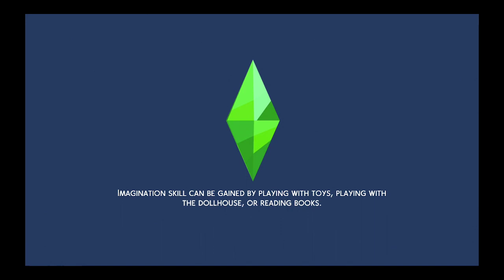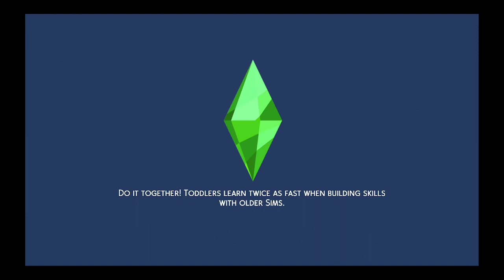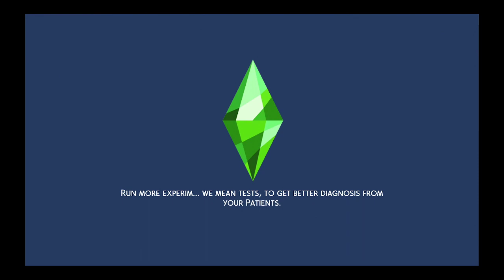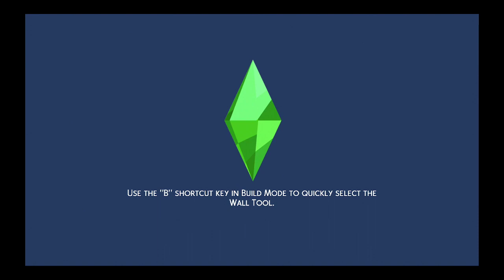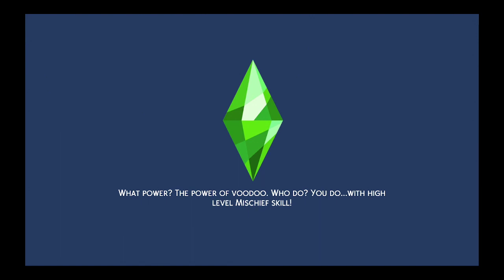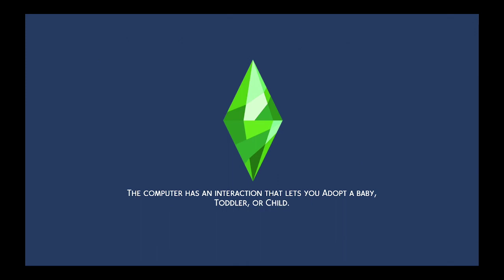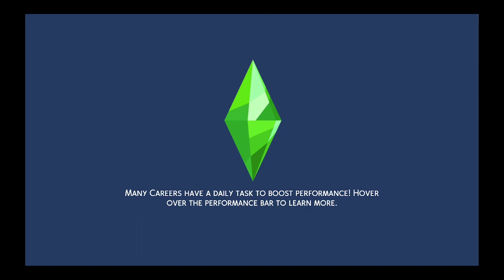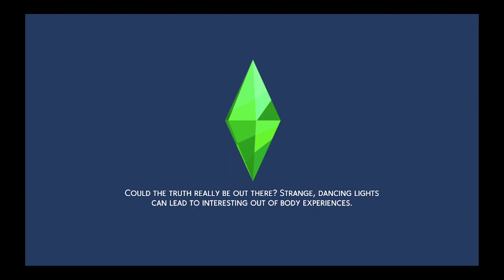Connor Gets Married | Get To Work: Detective | Sims 4 (Part 15)